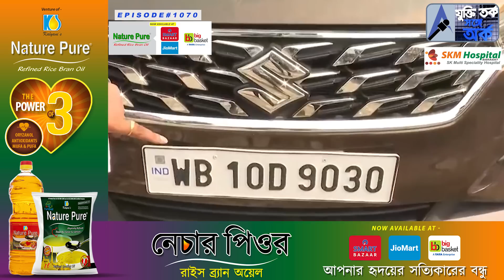এবারের পঞ্চায়েত নির্বাচনে অনেক জায়গাতেই উলট পুরাণ হবে । কেন ? দেখে নিন !